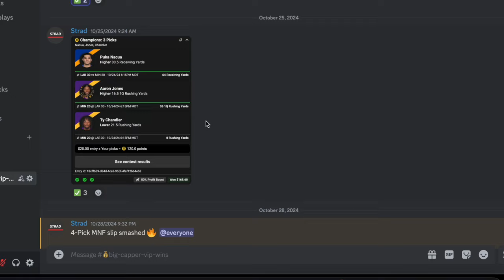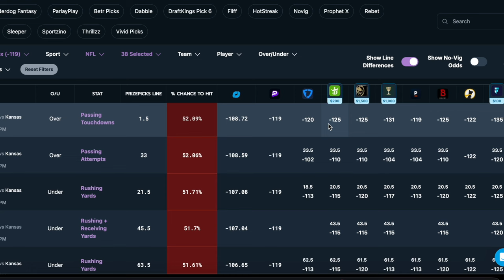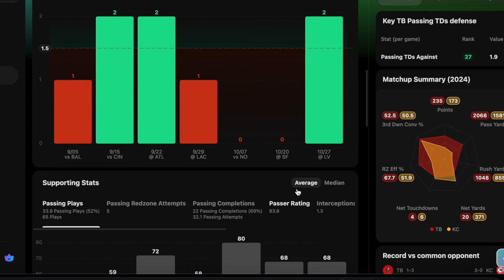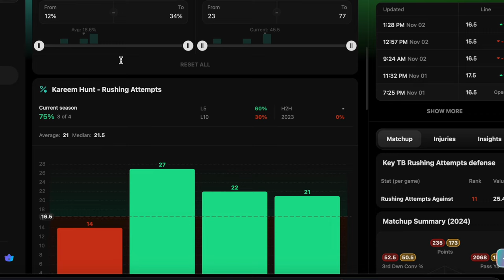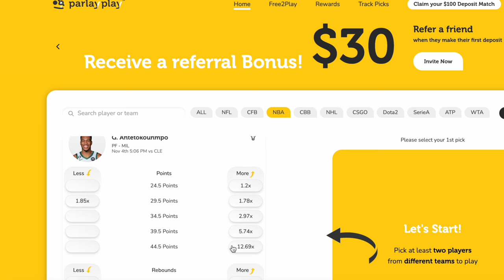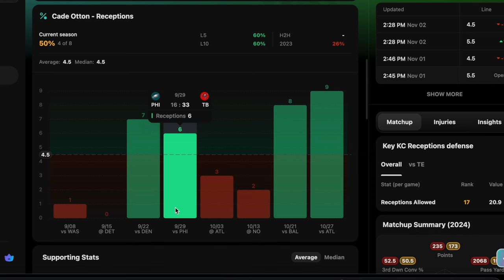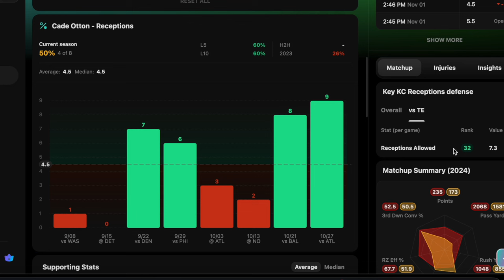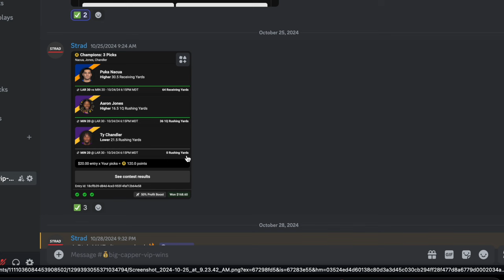PRIZEPICKS UNDERDOG NFL MONDAY NIGHT FOOTBALL 11/4 CORE PLAYER PROPS!! CHIEFS BUCS